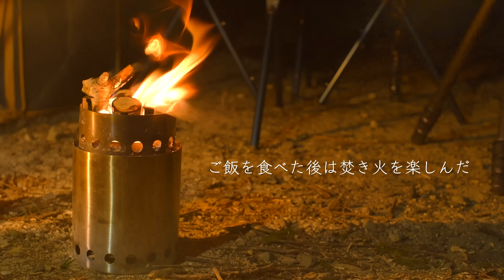【夏キャンプ】三種の焚き火台で快適に過ごす休日in避暑地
アウトドアの魅了が少しでも伝われば幸いです。

今回のキャンプ道具
焚き火台①
焚き火ポット
コーヒー器具
氷専用水筒
モンベルテーブル